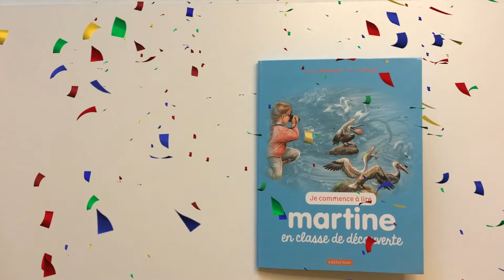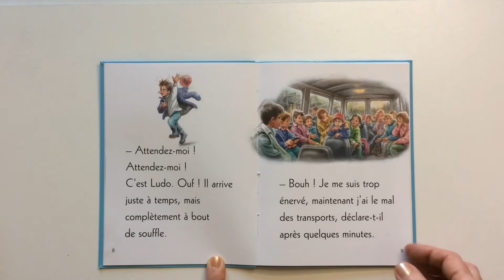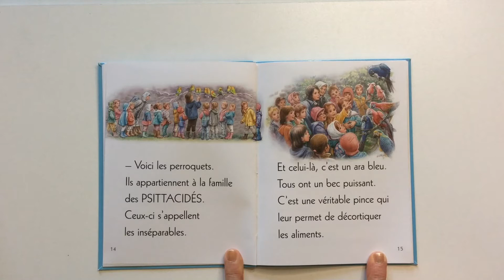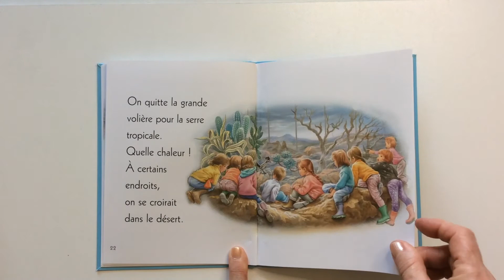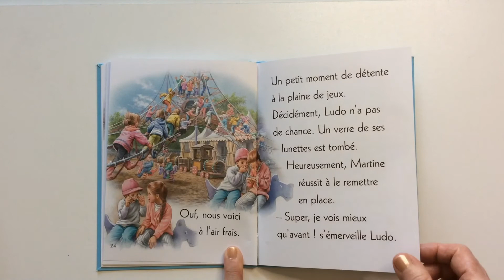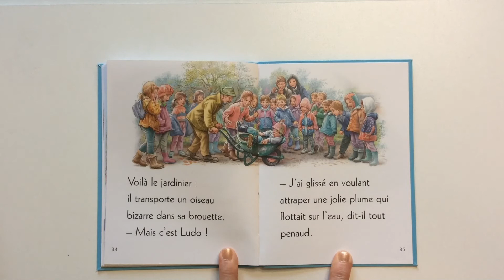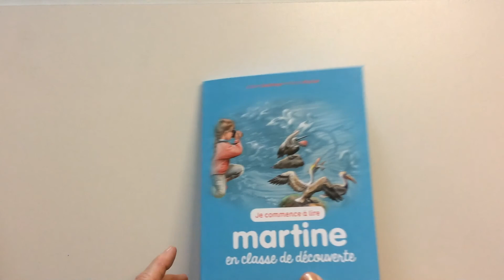Lecture : Martine en classe de découverte de Gilbert Delahaye et Marcel Marlier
Publié aux éditions Casterman.